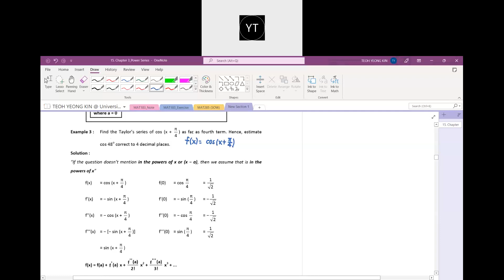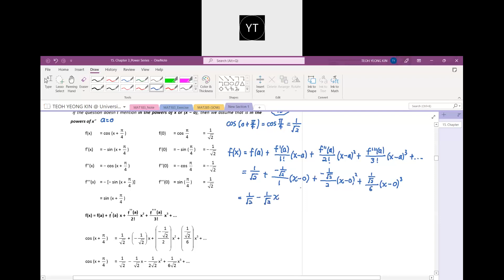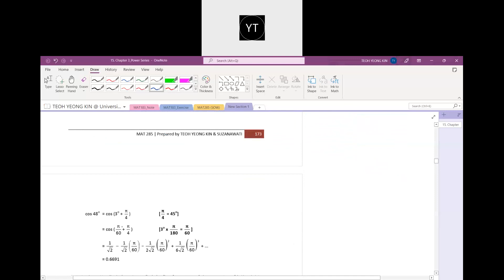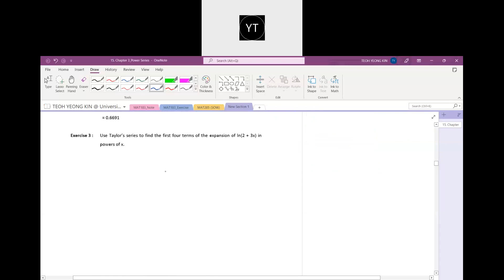MAT285: 44) Taylor's Series: In Power of x (a = 0) - Example 1